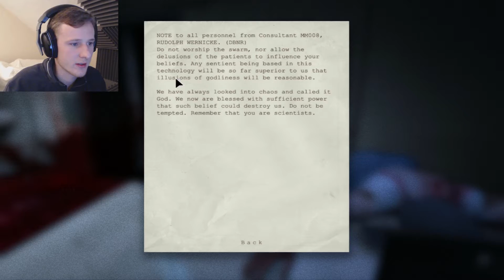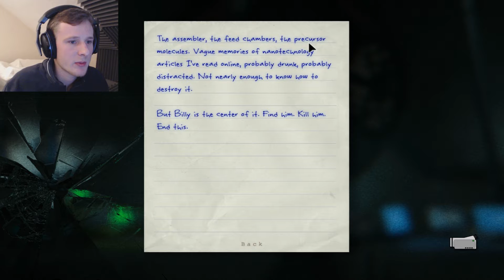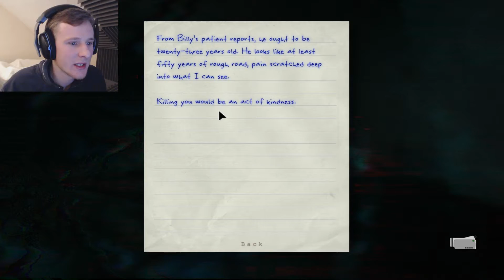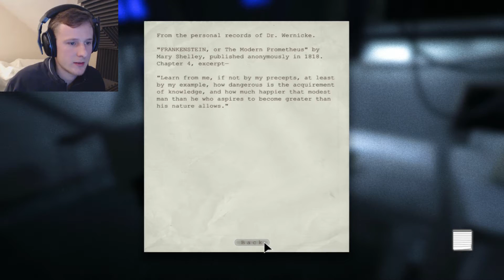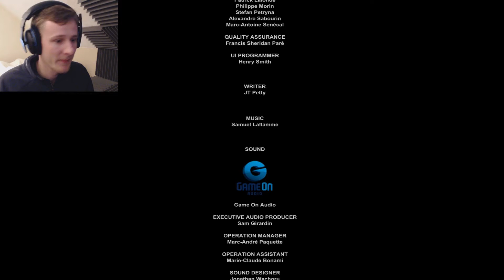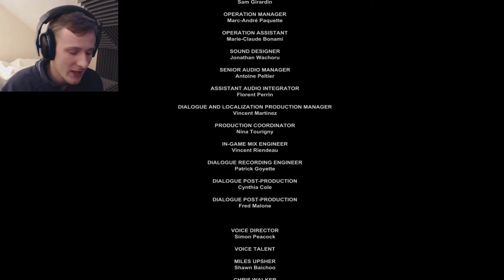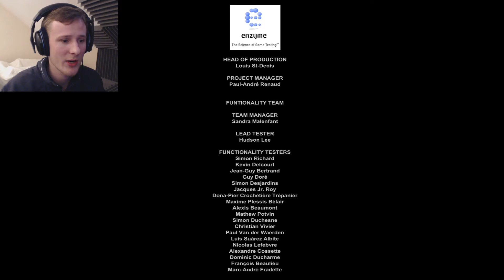Outlast Part 10 | The conclusion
Hello and Welcome back to Outlast!

The conclusion to what has been happening to Mount massive asylum. And we gets to see me scream like a little child :'(

We are back with Miles Upshur, an investigative reporter who will go to whatever length possible to get to the truth!  Also he's a complete bad ass!

This is going to be one of the longest play through that I have done and I hope you enjoy it as much as I do.

Other play throughs you might like.

Won't this game? Crazy enough to play it yourself?

Song Name: Laszlo - Imaginary Friends (link below)

artist: Laszlo. Follow at